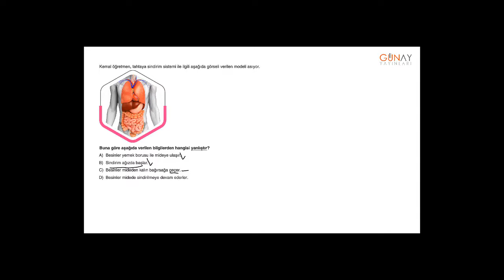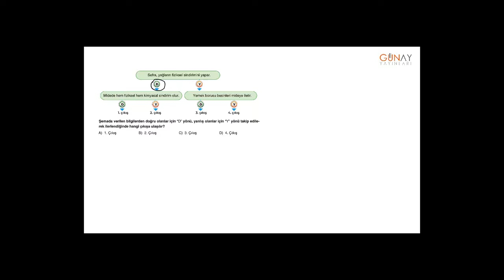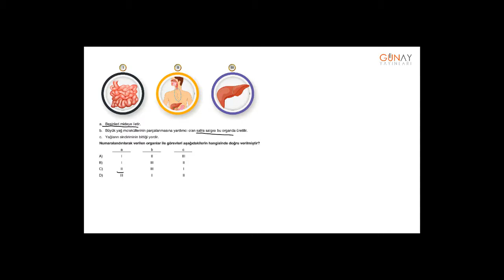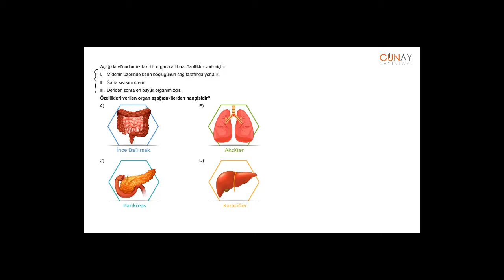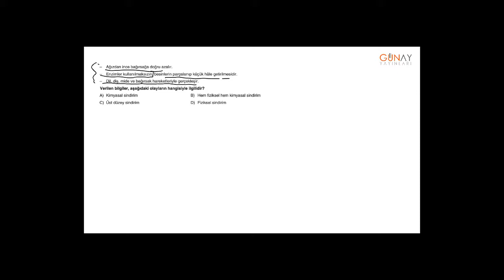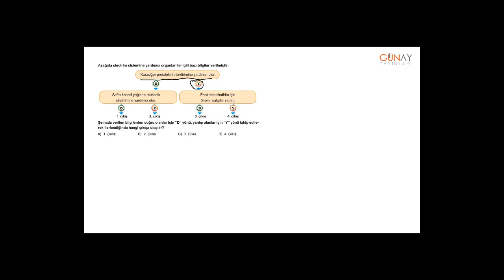Zoom Serisi Fen Bilimleri 6_2. Ünite: Vücudumuzdaki Sistemler Kavrama Testi 2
Zoom Serisi Fen Bilimleri 6
2. Ünite: Vücudumuzdaki Sistemler